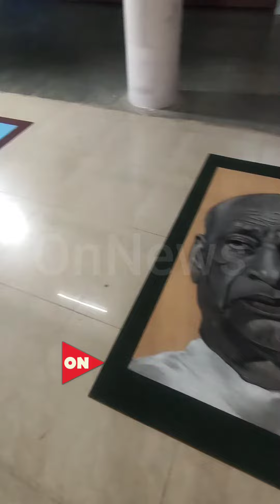Great Sardar Patel's Rangoli Art Exhibition in Opera House at Junagadh. From 31 Oct to 4 Nov 2021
Mr. Kiran Variya
Quarter: Junadadh museum

Great Sardar Patel's Rangoli Art Exhibition in Junagadh

A Wonderful art work by the artists of Junagadh

Visit us Opera House at Junagadh museum, Sardarbaug, Junadadh

Exhibition open From 31 Oct to 4 Nov 2021

31 ઓક્ટોબર એટલે દેશની અખંડિતતા અને એકતા માટે લડત કરનાર સરદાર વલ્લભભાઈ પટેલની જન્મજયંતિ ને "એકતા દિવસ" તરીકે ઉજવવામાં આવે છે ત્યારે જૂનાગઢમાં જન્મ જયંતીની અનોખી રીતે ઉજવવામાં આવી હતી, જૂનાગઢ ના કેટલાક કલાકારો દ્વારા સરદાર સાહેબની અદભુત રંગોળીઓ બનાવીને સમર્પિત કરવામાં આવી હતી

જૂનાગઢમાં આવેલા નવાબ સમયના ઓપેરા હાઉસમાં સરદાર સાહેબના જીવન ને આવરી લેતી રંગોળી ચિત્રોનું પ્રદર્શન યોજવામાં આવ્યું છે, આઝાદી કા અમૃત મહોત્સવ ની ઉજવણીના ભાગરૂપે સુંદર અને કલાત્મક રંગોળીઓ ના પ્રદર્શન નું આયોજન કર્યું છે. સાથે સાથે જૂનાગઢને ભારત સાથે જોડાણ માટે લડત કરતા સરદાર પટેલની આગેવાનીમાં આરઝી હકુમત હેઠળ લડાઈ કરેલ તે પ્રસંગ ને પણ રંગોળીમાં દર્શવાયું છે, જૂનાગઢ મ્યુઝિયમ દ્વારા સરદાર પટેલના બાળપણ થી લઇ આઝાદી ની લડત સુધીના જીવન યાત્રા દર્શાવતી સુંદર રંગોળીનું પ્રદર્શન 31 ઓક્ટોબર થી 4 નવેમ્બર સુધી રાખવામાં આવેલ છે.

આ સુંદર રંગોળીઓ જૂનાગઢના જાણીતા આર્ટિસ્ટ દીપેન જોશી અને રીમ્પલ પટેલના માર્ગદર્શનમાં અન્ય કલાકારો વૈભવ ઉપાધ્યાય, ભાર્ગવ ગજેરા, ધ્રુમી સાગઠીયા વિરલ ઠેસીયા અને ભૂમિ રતનાણી દ્વારા ચિત્રિત કરવામાં આવી છે. રંગોળી ચિત્રો બનવવામાં માહિર કલાકારો એ રાત દિવસની મહેનત અને સરદાર પટેલના જીવનથી પ્રભાવિત થઈ પ્રબળ બનેલ દેશભાવનાથી ચિરોડી ના રંગો ને આંગળી ટેરવાની કરામત થી રંગોળીઓ ને આકર્ષક બનાવી છે જે જોવા જૂનાગઢ અને આસપાસના કલાપ્રેમીઓ એ લાઈનો લગાડી છે

"ઓન ન્યૂઝ 24x7" માં આપનું હાર્દિક સ્વાગત છે. જો, આ વિડિઓ પસંદ આવ્યો હોય તો લાઈક કરો, શેર કરો અને સબ્સ્ક્રાઇબ કરો, ઝડપથી આપના સૂચનો અને મંતવ્યો લખી જણાવો, અમો ટૂંક સમયમાં સોરઠનું સૌથી આધુનિક સોશિયલ મીડિયા નેટવર્ક શરુ કરી રહ્યા છીએ,

હું પણ પત્રકાર...
હા, આપ પણ પત્રકાર બની શકો છો... અમારી સાથે જોડાવા અમારો સંપર્ક કરો

And...